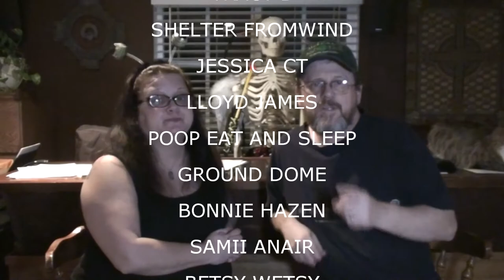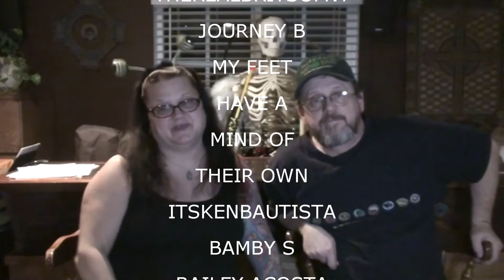YOU'VE BEEN REPLACED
Megan colors Val's hair. Kevin works on vlogs.

Our Instagrams:
the_neighbors